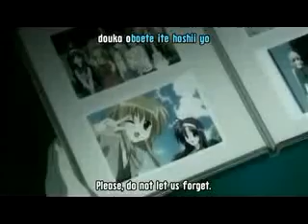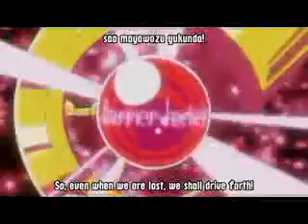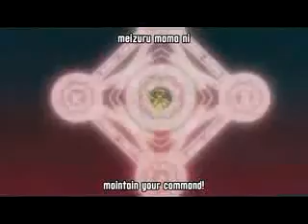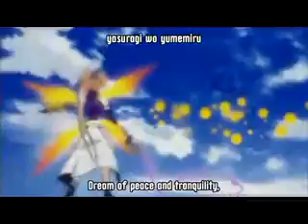Nanoha StrikerS - JAM Project ~GONG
100% Awesome